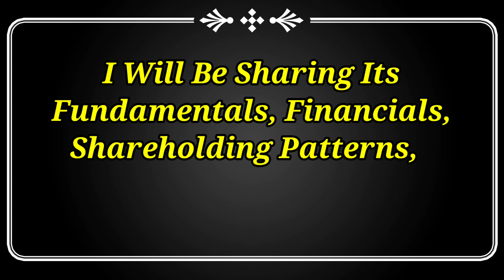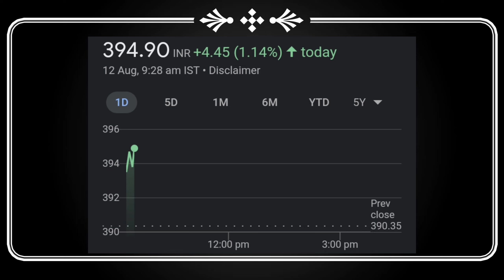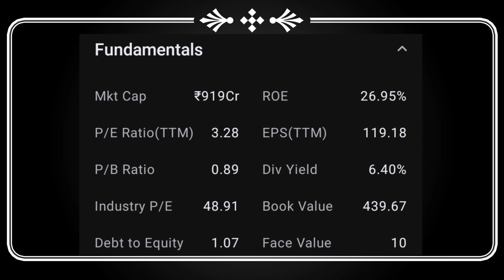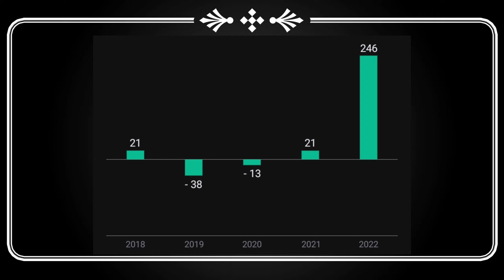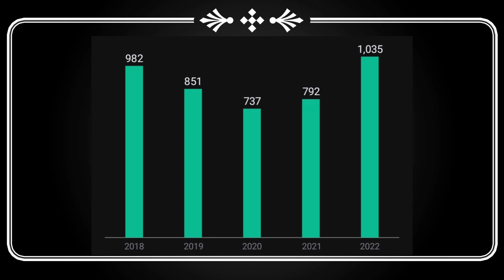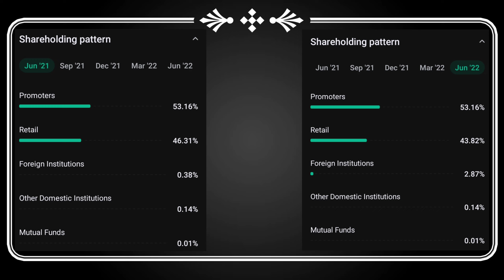250% dividend company announced dividend Upcoming dividend stocks Dividend August 2022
250% dividend company announced dividend Upcoming dividend stocks | Dividend August 2022

upcoming Dividend,
future crorepatistock,
Dividend stock,
upcoming Dividend,
upcoming shares,
Duble Dhamaka,
dividend stocks,
spilit IRCTC,
split 2022,
split Dhamaka 2022,
Market analysis,
Market news today,
Market news,